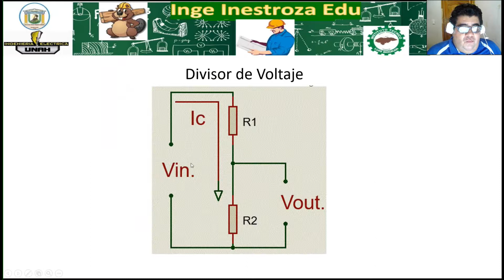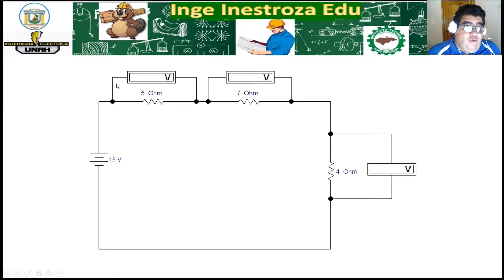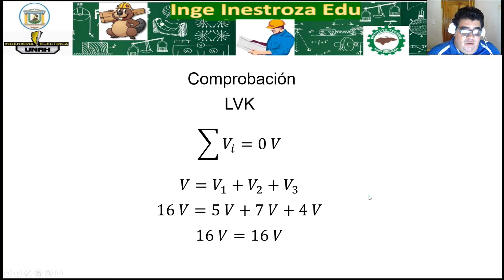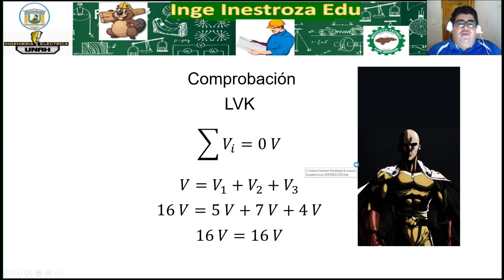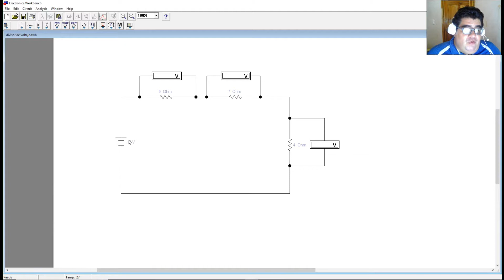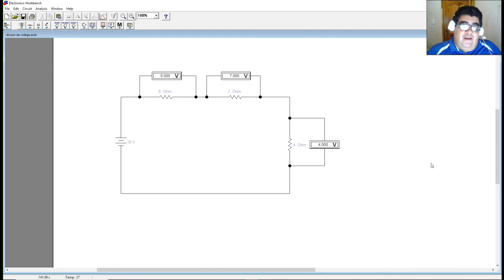Laboratorio de Circuitos Electricos E2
En el presente vídeo estudiaremos:
Guia de Laboratorio de Circuitos Eléctricos E2 Diviso de Voltaje

Ingeinestrozaedu